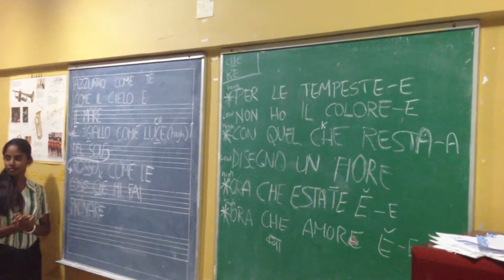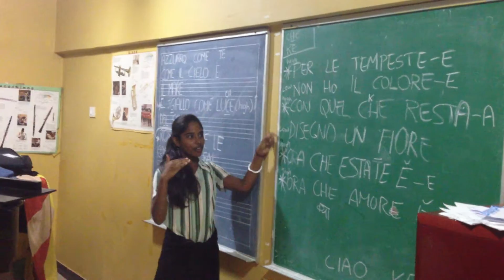Come un pittore (Modà) feat. Shanti Bhavan choir - work in progress